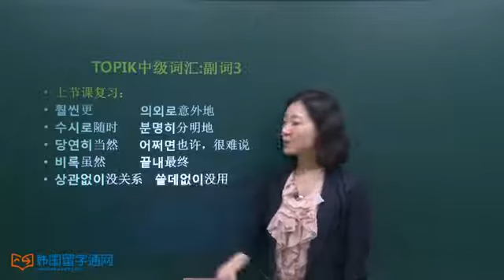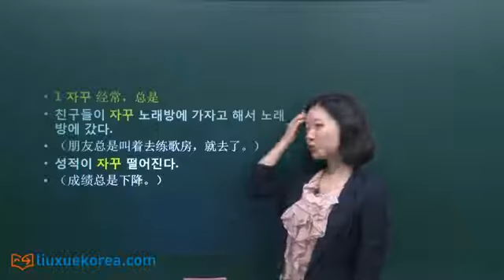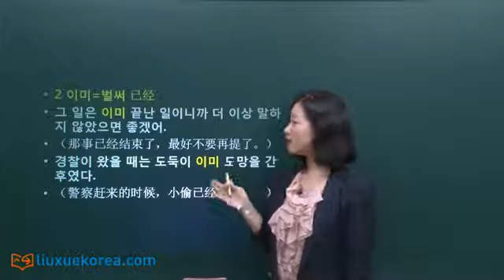★Learn Korean★ [韩语学习]TOPIK中级词汇:副词3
[韩语学习]TOPIK中级词汇:副词3

1 자꾸 经常，总是
친구들이 자꾸 노래방에 가자고 해서 노래방에 갔다.
（朋友总是叫着去练歌房，就去了。）
성적이 자꾸 떨어진다.
（成绩总是下降。）

2 이미=벌써 已经
그 일은 이미 끝난 일이니까 더 이상 말하지 않았으면 좋겠어.
（那事已经结束了，最好不要再提了。）
경찰이 왔을 때는 도둑이 이미 도망을 간 후였다.
（警察赶来的时候，小偷已经逃跑了。）

3 어쨌든=아무튼, 하여튼 反正，不管怎么说
이유야 어쨌든 싸움을 한 것은 잘못이야.
（不管什么理由，反正打架就是错误的。）
어쨌든 나는 이제 가야겠다.
（反正我现在要走了。）

4 실제로 实际，其实
그 영화는 실제로 있었던 일을 가지고 만들어서 화제가 되었다.
（那电影根据真实事件拍摄的，很受关注。）
평소에 좋아하던 여배우를 실제로 봤는데 얼굴에서 정말 빛이 났다.
（平时很喜欢的女演员，一看真人，脸蛋真是漂亮。）

5 드디어=마침내 终于，总算
드디어 시험이 끝났다.
（考试终于结束了。）
드디어 내일이면 방학이다.
（终于明天就放假了。）

6 무척=매우, 굉장히, 엄청, 꽤 非常，很
오랜만에 고향에 돌아가서 어머니를 뵈니 무척 기뻤다.
（回到久违的故乡见到母亲，真是高兴极了。）
처음 유학을 와서 언어와 음식 때문에 무척 고생을 했었다.
（第一次来留学，因为语言和饮食真的吃了很多苦。）

7 모처럼 好不容易，特地
모처럼 시간을 내서 찾아왔는데 못 보고 가니 아쉽다.
（好不容易抽时间来了却没见着，真是可惜。）
우리 모처럼 만났는데 우울한 얘기는 하지 말자.
（我们好不容易见面了，别说郁闷的事了。）

8 도리어 反而
잘못한 사람이 도리어 화를 내서 당황했다.
（做错了的人反而发火，真是不可思议。）
도움을 주려고 한 일인데 도리어 방해만 되고 말았다.
（想帮忙，反而添乱了。）

9 제대로 好好地
숙제를 하려면 제대로 해야지 이게 뭐냐?
（要做作业就好好做，这都是什么呀？）
늦게 일어나는 바람에 밥도 제대로 못 먹고 집을 나섰다.
（起晚了连饭都没能好好吃就出了门。）

10 더구나=더욱, 게다가 尤其，再加上
날씨가 추운데 더구나 전기도 끊겨 버렸다.
（本来天气就冷，还停电了。）
가뜩이나 어려운 처지에 더구나 건강까지 좋지 않아서 걱정이 많다.
（那么困难的环境，加上身体又不好，真是令人担心。）

选择最恰当的答案填入（   ）内

1) 이런 취직난에 (     ) 대학도 졸업하지 못한 내가 취직하기란 하늘의 별 따기다.
1 더구나  2 도대체  3 도리어  4 도저히

2) 이번 일을 (     ) 처리하지 못하면 우리 회사의 손해가 클 것이다.
1 저절로  2 함부로   3 골고루   4 제대로

3) 장마철이라서 기분까지 우울했는데 (     ) 맑은 하늘을 보니 기분이 좋아졌다.
1 일부러  2 모처럼   3 좀처럼  4 조만간

4) 기다리던 편지가 (    ) 도착했다.
1 좀처럼  2 아마   3 드디어   4 도저히

5) 여기서 이렇게 만나게 되다니 (     ) 반갑다.
1 따라서 2 도대체  3 드디어  4 어쨌든

6) 어제부터 (    ) 기침을 하는 것을 보니 감기에 걸렸구나.

수고하셨어요.다음 시간에 만나요!
大家辛苦啦！下节课再见！